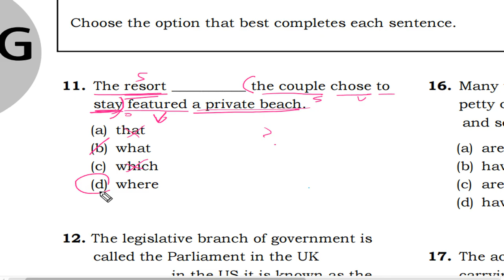텝스 문법 파트 2 Q 11 B 206